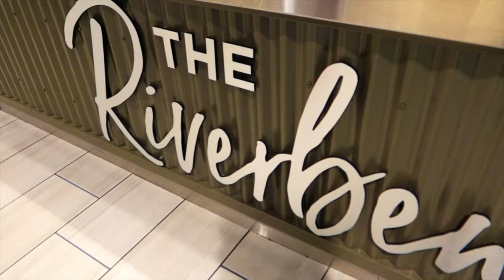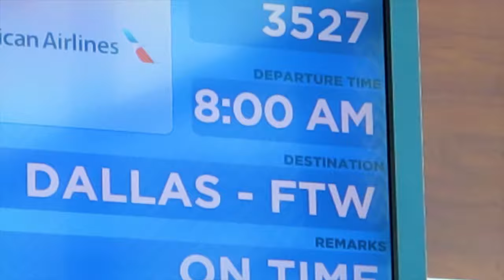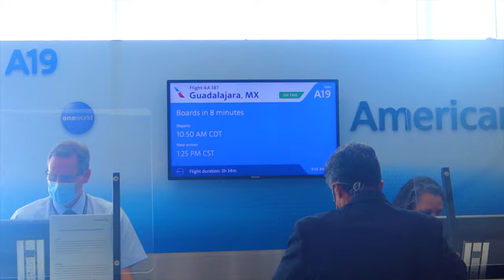Going to Mexico!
🔥I'm just a kid with a hobby of video and photo so if you could just subscribe and hit the bell icon so you don’t miss a video, and also please go support my videos with a like and a nice comment and a cookie 🍪 will appear in your hand 👍🏻

You can get news from my channel on there too, heres the

And without a further a do just enjoy my channel 😎